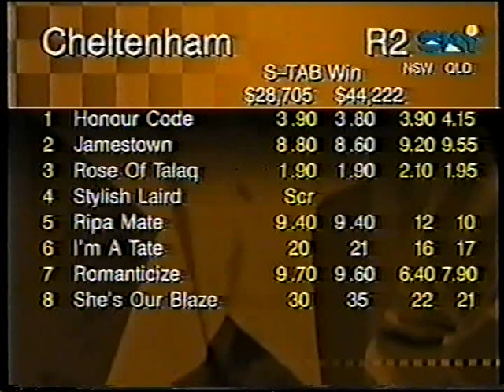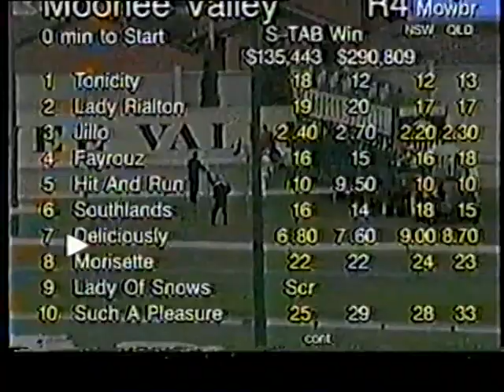Sat 17 April 1999 Pt 1